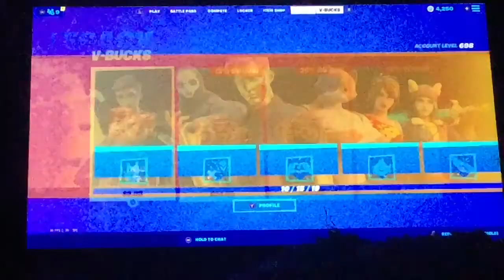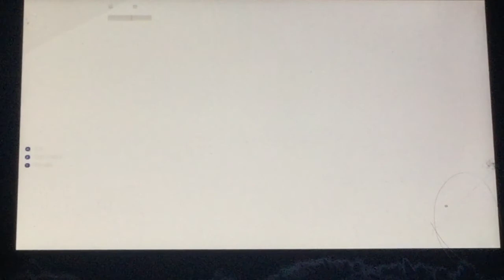Fortnite X Travis Scott - Travis Scott’s Astronomical - Fortnite: Battle Royale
In this video is by far the best Fortnite: Battle Royale live event. With songs from Travis Scott’s new album “Astronomical” tune in live for The Zac Attack’s reaction.